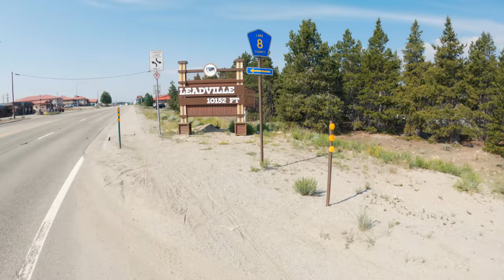Rain Makes Everything Harder-BikePacking the Colorado Trail-Episode 5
I'm born and raised in Colorado and have yet to ride my state's premiere bikepacking trail...until now! The Colorado Trail is 540 miles (867km), has 72k feet  (22k meters) of vertical gain, and travels from Denver to Durango. In this video, I get real wet riding around Twin Lakes and pass through Leadville and Buena Vista.

Camera Gear:
DJI Mavic mini2
Sony RX100Vii